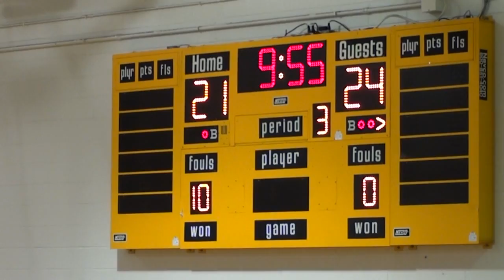* * [2] Tilden Blue Devils@Collins Tigers2 IHSA Varsity Basketball '16 (State Playoffs) Cameramanjon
* 2. (State Playoffs) Tilden Blue Devils@Collins Tigers2 IHSA Varsity Basketball '16